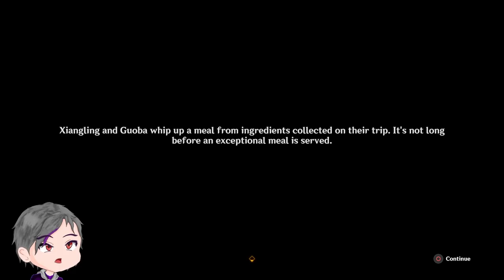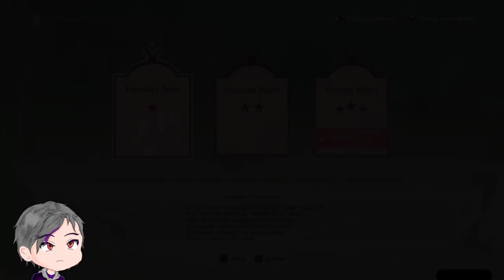Arataki Blazing Armor Beetle Battle Boot Camp | Genshin Impact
We beetle battling bois!!!

▬▬▬▬▬▬▬▬▬▬▬▬ Timestamp ▬▬▬▬▬▬▬▬▬▬▬▬▬▬

00:00 - Intro/Visiting Wamin Restaurant
06:44 - Meeting up with Itto
18:37 - Back to the Restaurant
23:47 - A Kuki Encounter
33:25 - Listen to the Next Breakdown
40:23 - Utmost Might
42:31 - Buttercup of Terror
47:39 - Utmost Might
48:59 - Contest with Super OP Gear
53:34 - Utmost Might
54:38 - No-Frills Instant Kill
1:00:00 - Utmost Might
1:02:11- Calamitous Colossus Count Crushmore with The God of Cookery
1:22:23 - True Final Trial